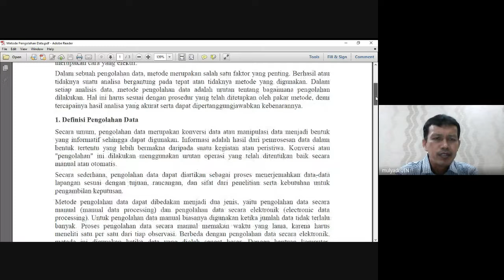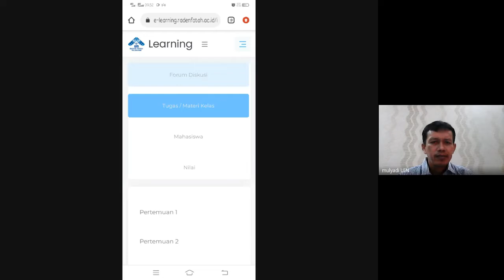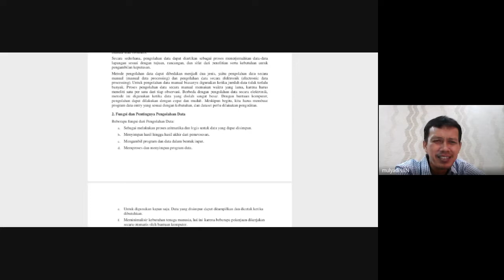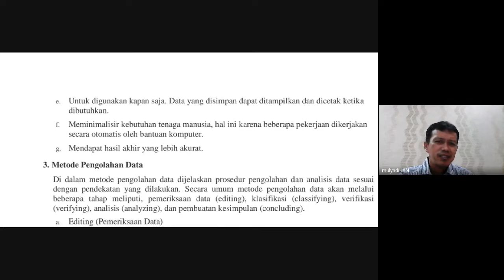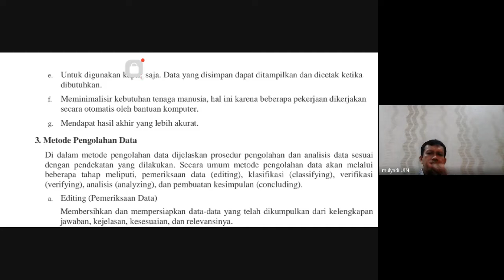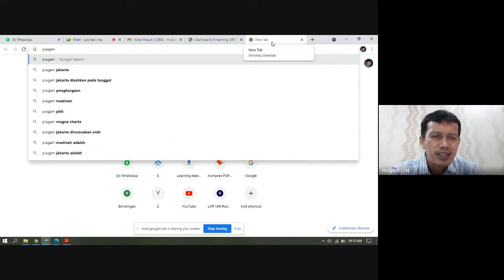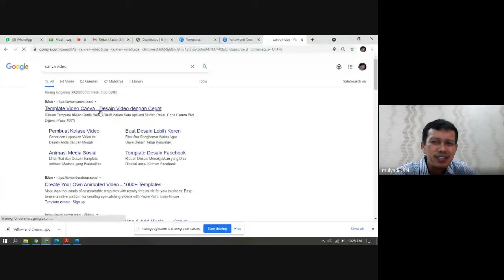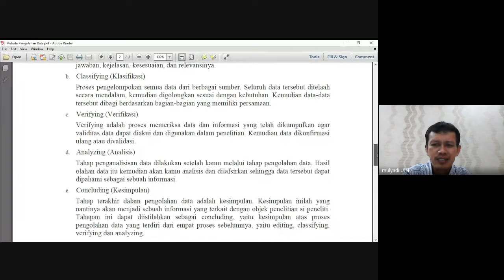Kuliah Kelas ke-14 Metode Pengolahan Data Prodi Ilmu Perpustakaan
Kuliah Kelas ke-14 Metode Pengolahan Data Prodi Ilmu Perpustakaan Kelas B Rabu, 24 November 2021